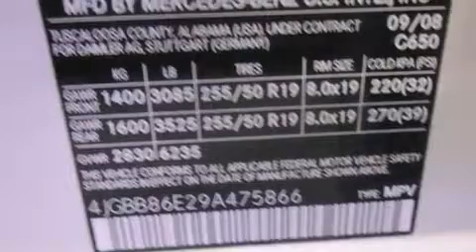2009 Mercedes-Benz ML350 Leonia NJ 07657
We are proud to present this 2009 Mercedes-Benz ML350 .

 We have been honored to serve the Leonia NJ area , we promise that your experience at our dealership will exceed your expectations !

 Year : 2009
 Make : Mercedes-Benz
 Model : ML350
 Engine : 3.5L DOHC 24-valve V6 engine
 Trans . : Automatic
 Exterior : White
 Miles : 47,336
 Interior : Black